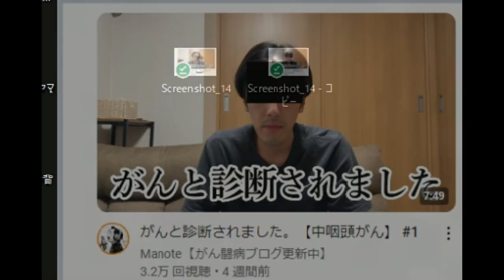【隠居TV】吉谷卓朗の悲劇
がんと診断されました。【中咽頭がん】 #1

「件名：速稼塾（あなたのお名前）」